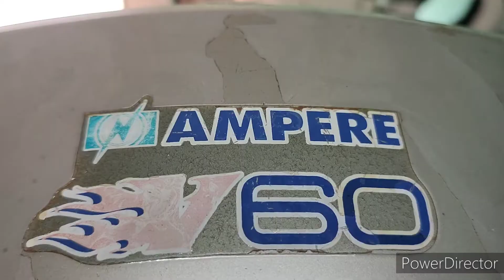Restoring Old Electric Scooter 🔋🔌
Fully Restoring 2010 Ampere V60 Electric Scooter